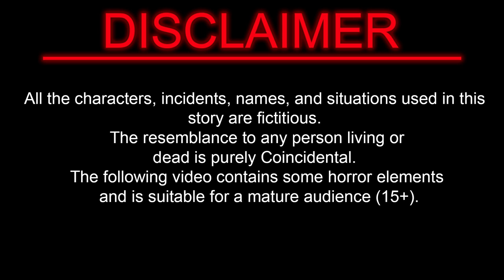जादुई शीशा का जादू | Hindi Kahaniya | Magical Mirror | Jadui aaina | Hindi Moral Stories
जादुई शीशा का जादू - Best Hindi Kahaniya | Magical Mirror Story in Hindi | Jadui Shisha  | Hindi Bedtimes Stories